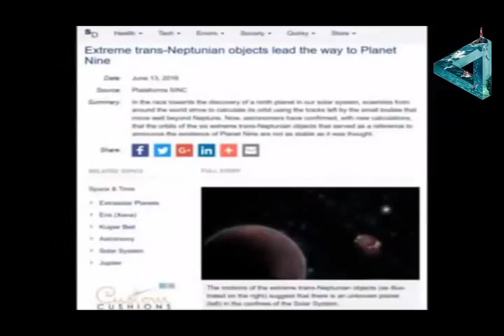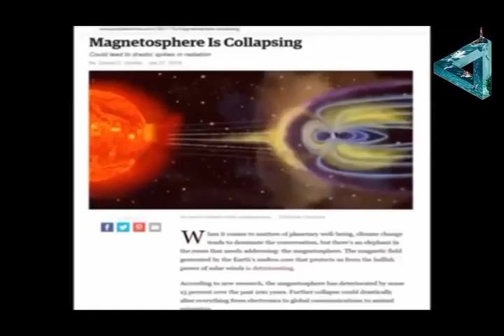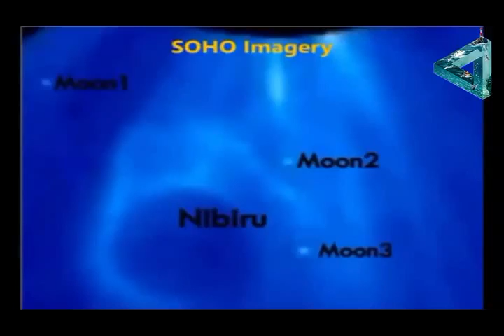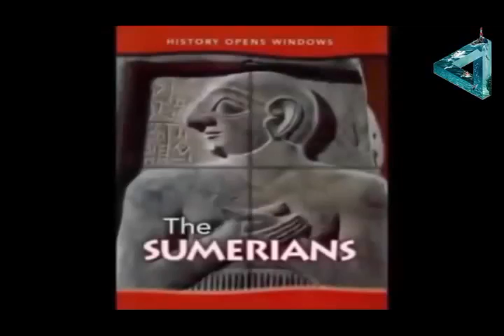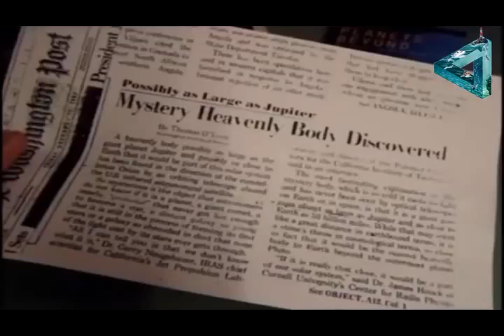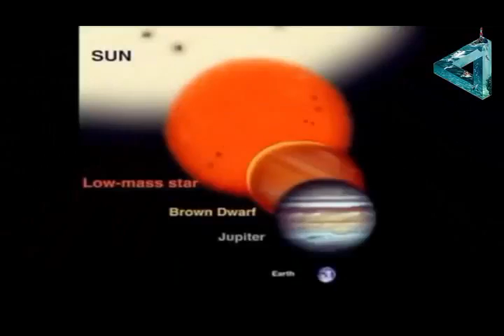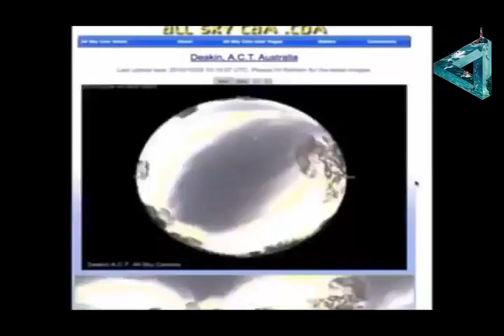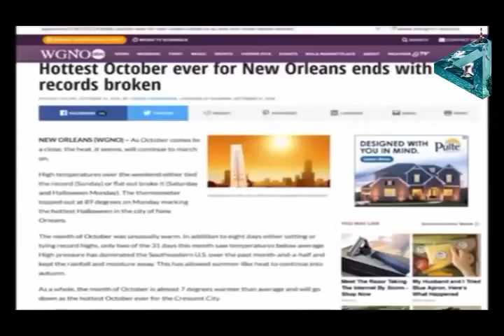Warning! Nibiru is very close and can cause catastrophic disasters